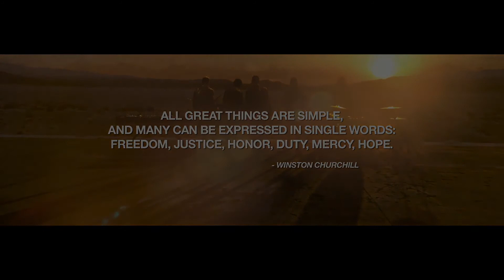Medal of Honor: Kate Bush, CAE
commander of the american empire

look at her command